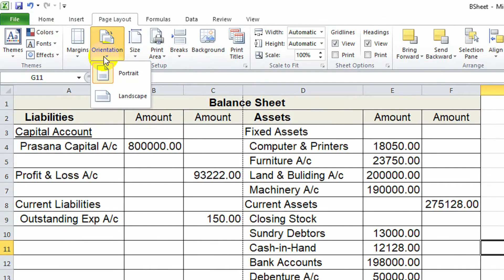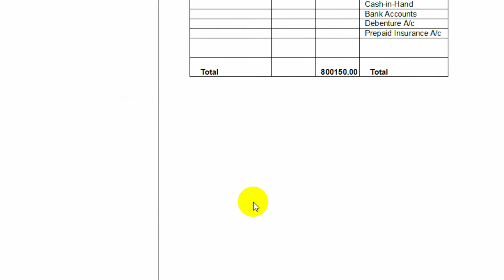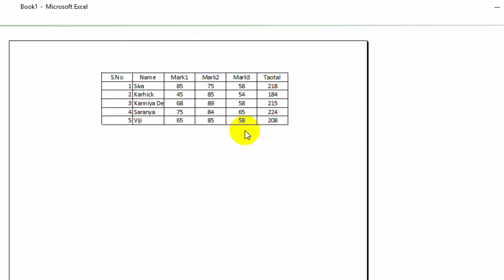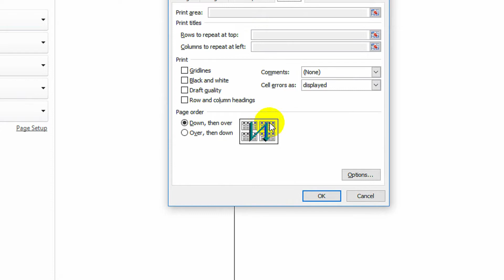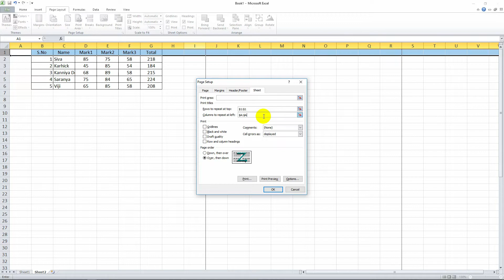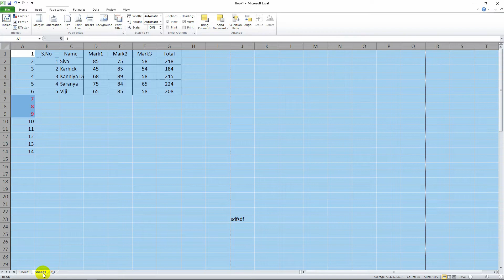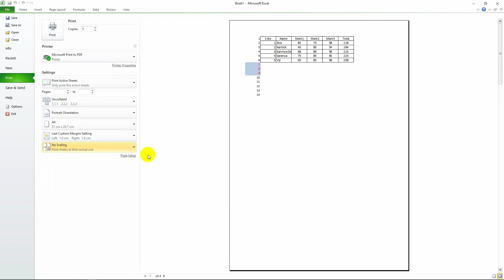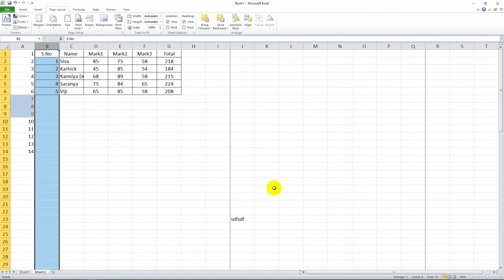MS Excel - Print Page Setup in Tamil | Excel Printing Tricks and Tips | தமிழ் அகாடமி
Time Code
00:00 - Introduction
01:27 - How to Use Print Landscape
05:00 - How to Use Print Selection
10:25 - How to Set Print Area
11:15 - Clear Print Area
11:30 - Print Active Sheets
12:40 - Paper Size
13:45 - Fit Sheet on One Page